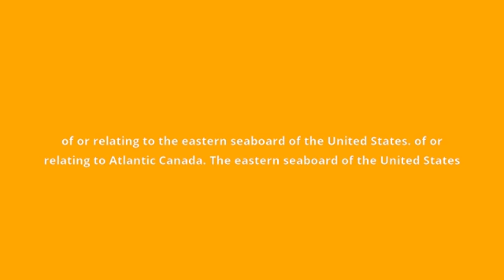what is the meaning of East Coast